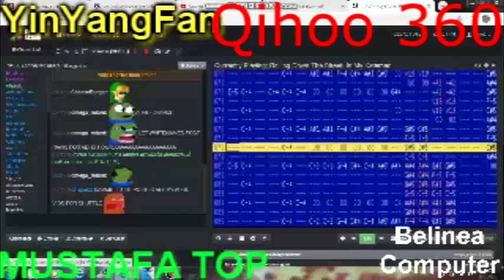YTP Tennis Round 88 vs Myself (2nd Match)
Round 88/100 vs Myself (2nd Match)